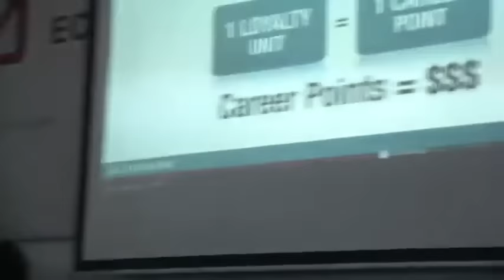Q&A Fear and Narcissism in Entrepreneurship (my responses in ENGLISH)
Sam Vaknin in Q&A with young entrepreneurs in Skopje, Macedonia: what are the mental hurdles to successful entrepreneurship?